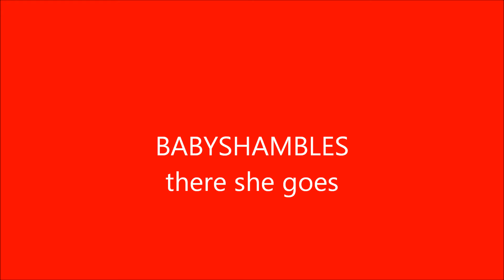BABYSHAMBLES there she goes